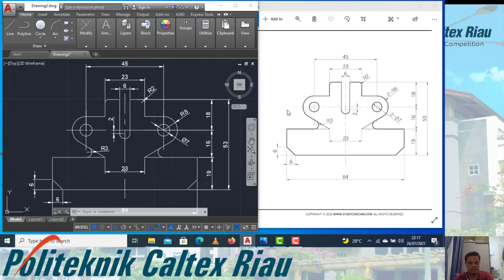AutoCAD Tutorial Latihan 20 (Line, offeset, Mirror, Circle,)